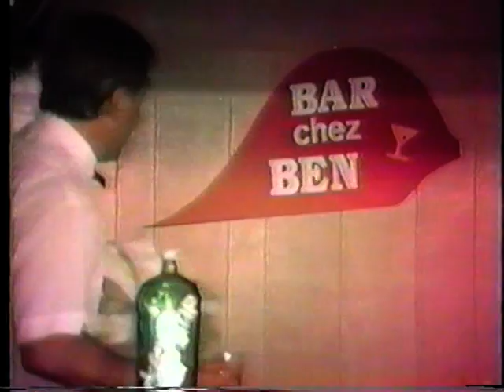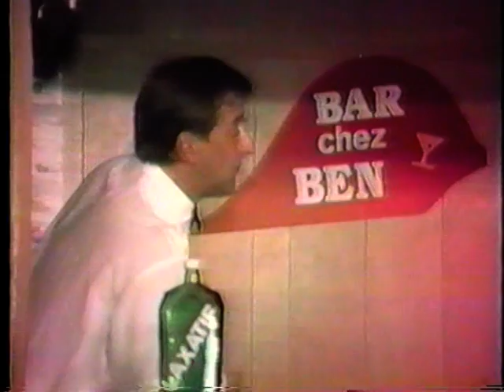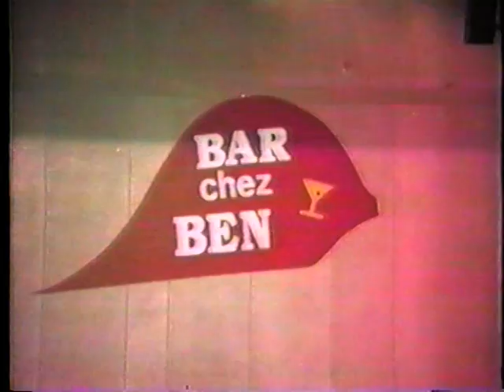1988 La Fraise Des Piles-Le Juge